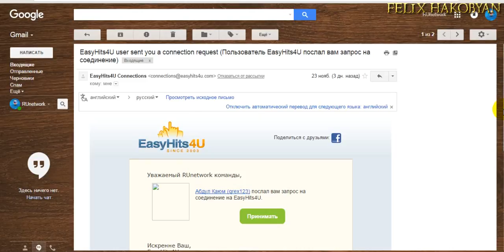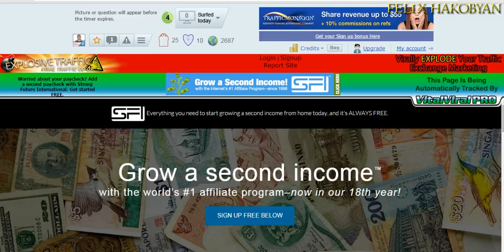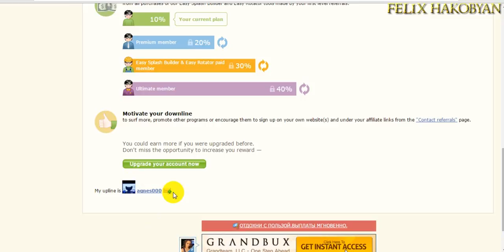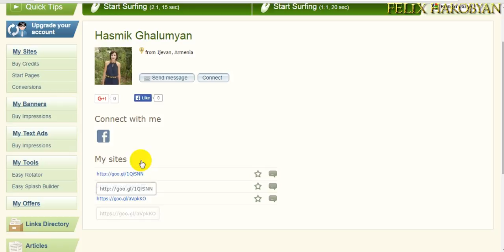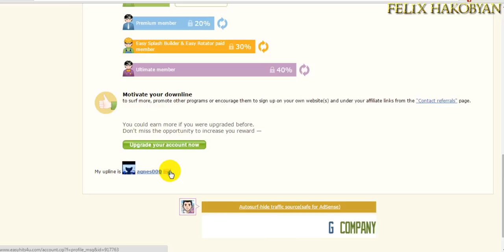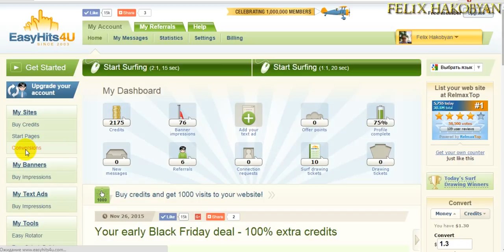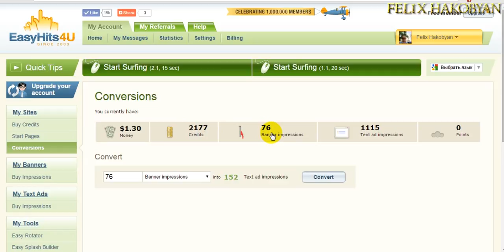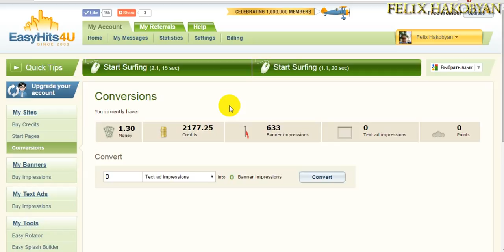Трафик. Рефералы. Результат. Часть 4.